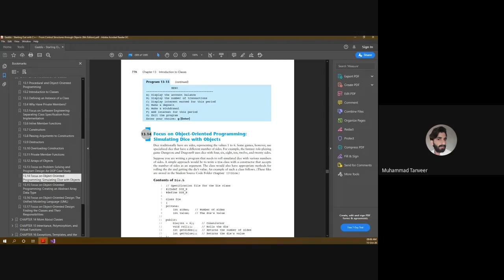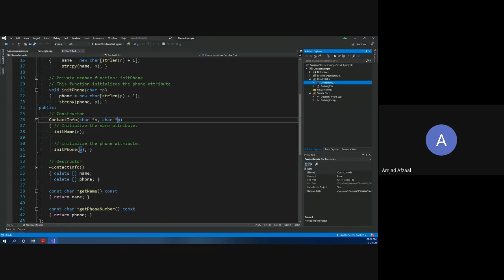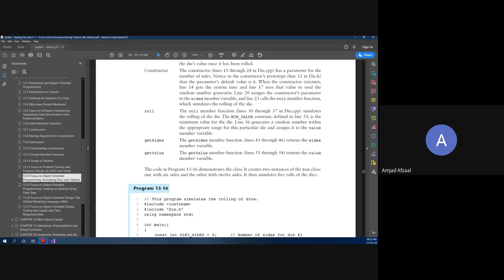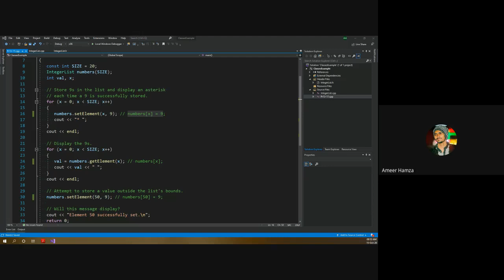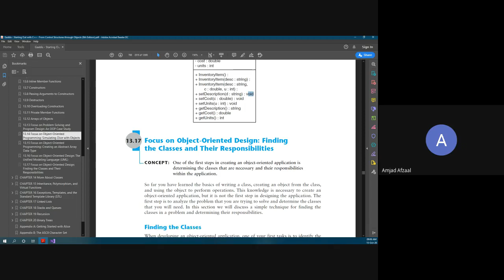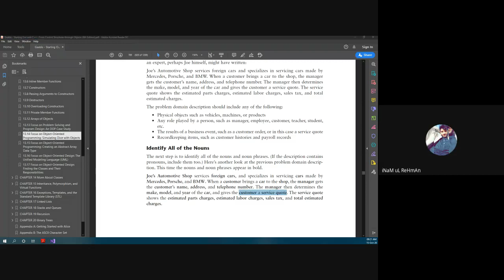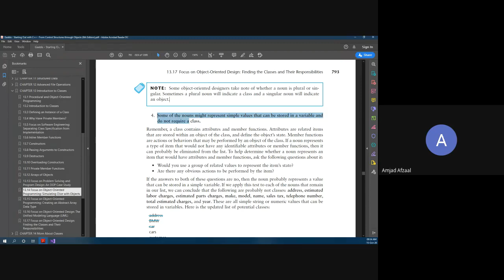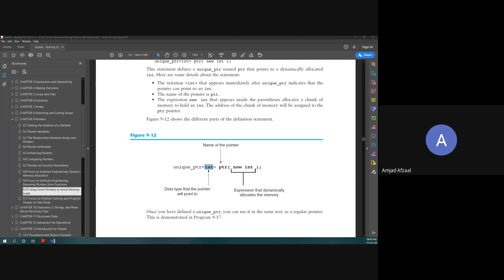ACP Class Lecture 10 2020-10-14 at 8.06am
Chapter 13, Topic 13.13 to 13.17